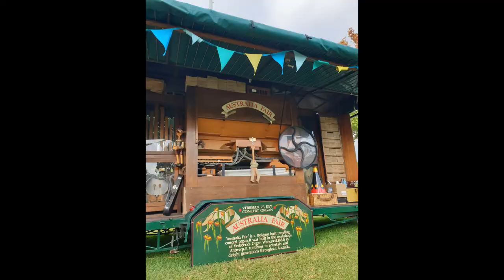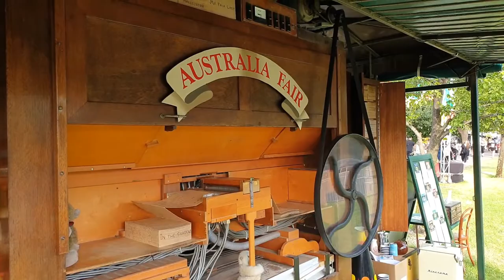Moomba Festival 2022 - Concert Organ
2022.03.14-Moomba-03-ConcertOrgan